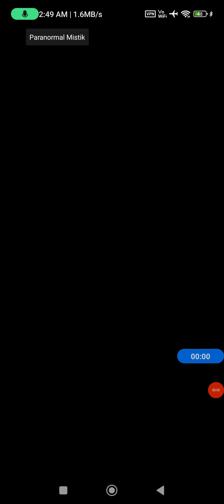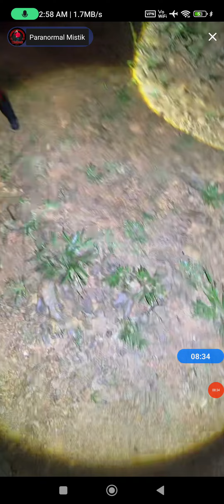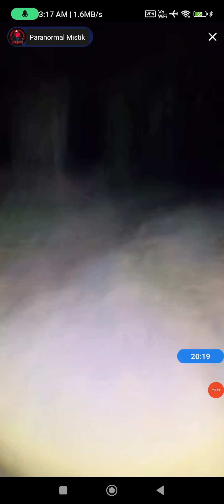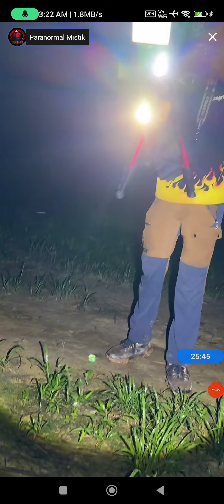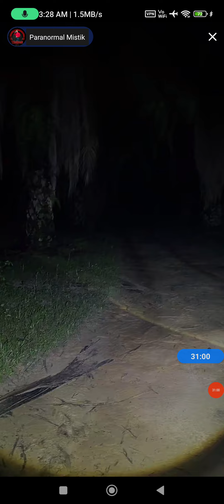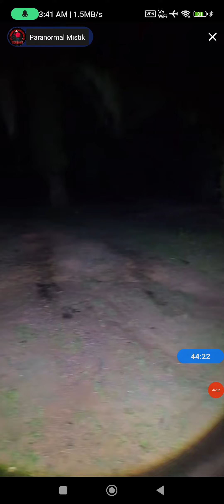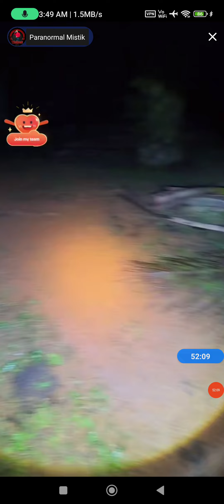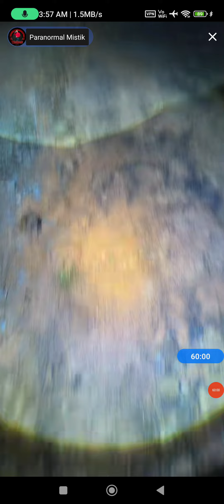Paranormal Malaysia Arash Dan Boy Diganggu Teruk Sewaktu Explore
Jangan Lupa ⚠️‼️

TOLONG SHARE FACEBOOK,TWITTER,TIKTOK DAN SEBAGAINYA🤗🙏

Terima Kasih😊🙏🏻